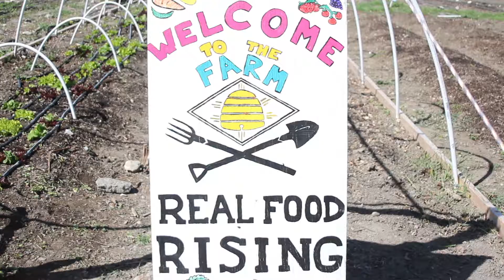Real Food Rising Spotlight